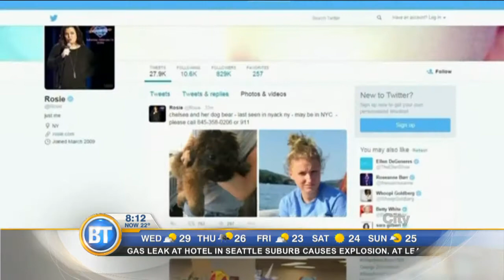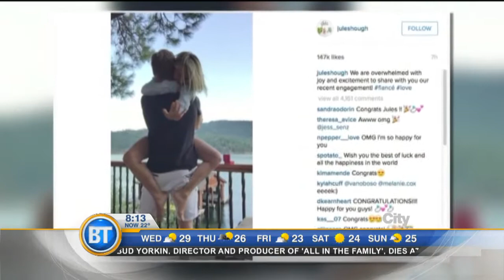Entertainment City: Taylor Swift speaks out about her mother's battle with cancer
Rosie O'Donnell's daughter is safe and sound after bring missing since August and more in entertainment news.